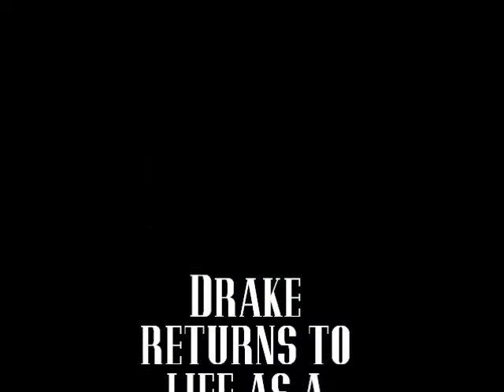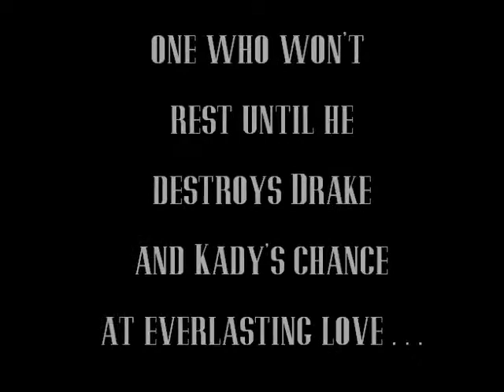My Life As A Dog Book Trailer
Drake Martin--Private investigator, ladies' man, shape-shifter--A Yorkshire terrier. Enter six-year-old Kady Hartley and life changes. years later, they meet again. Still a PI, she's FBI.  Follow them on an adventure and watch the fur fly. Oh boy!